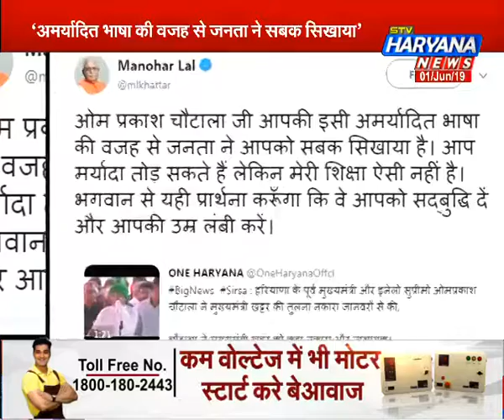ओपी चौटाला के वार पर सीएम का पलटवार, कहा- जो शिक्षा उनकी है वह शिक्षा मेरी नहीं || STV Haryana News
ओपी चौटाला के अमर्यादित बयान पर ट्वीट के बाद सीएम मनोहर लाल खट्टर ने फिर से ओपी चौटाला पर हमला बोला.